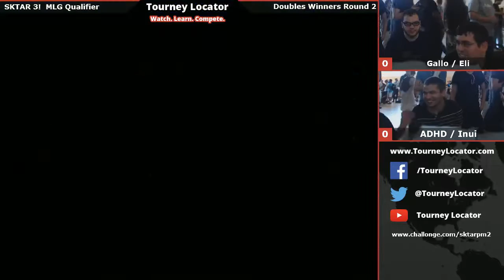SKTAR 3 PM 2v2 - Gallo & Eli vs ADHD & Inui - Winners Bracket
SKTAR3
Somerset, NJ
5/31/2014 - 6/1/2014

Want to find a tournament near you?

Want to watch these videos live?